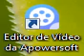Copa do Mundo Feminina Virtual - China x Noruega - Grupo E (2a Rodada)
Gols de China 0x2 Noruega